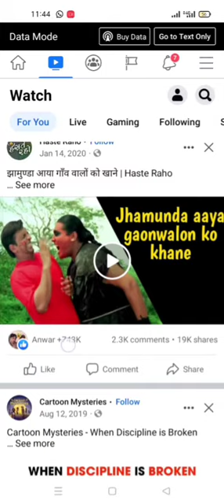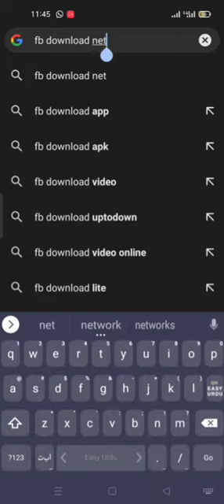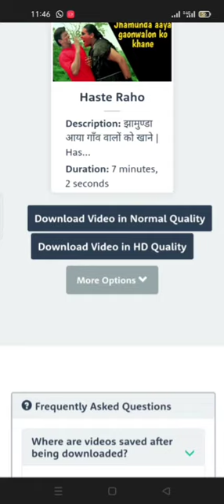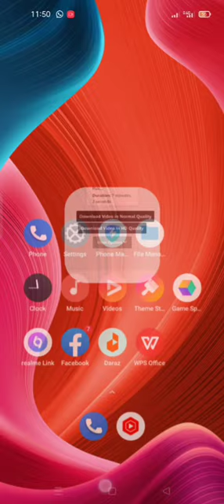How to download facebook video in gallery||Facebook video download krnay ka tariqa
How to download facebook video in mobile without app

Facebook Videos and Save them directly from facebook watch to your computer or mobile for Free without Software

how to download facebook video and share in whatsapp